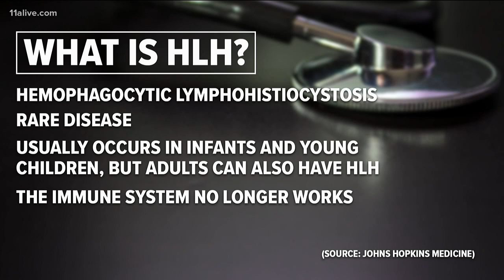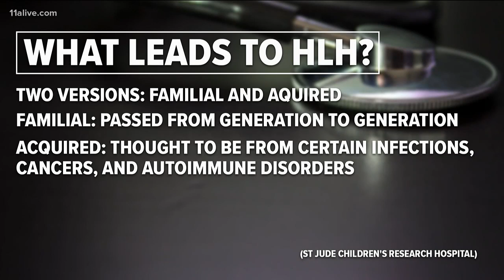What is HLH, and what role did it play in the death of a healthy 34-year-old ESPN reporter?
Roughly speaking, it's a severe overreaction by the immune system.